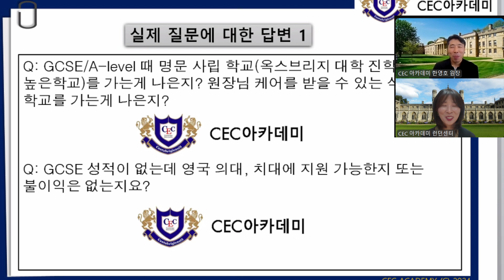실제 상담에 대한 답변 1 , 전문 컨설팅 노하우 대방출 : 25년이상 수업,컨설팅, 학생관리를 해오신 케임브리지 박사 한영호 원장님께서 설명해 드립니다.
최상위권 대학 진학을 위한 CEC 만의 특별한 프로젝트 (CEC 옥스브리지, Top 10, 의치대) 가 있으니 문의 바랍니다.

경력
2000 –현재: 학생들 수업 및 상담 (KS2-3, GCSE, A-level, IB, Pre U, UCAS, PS 등)
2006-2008: University of Cambridge 연구원
2005- 현재: CEC Academy (서울, 런던)

카톡: camedu2009
케임브리지: 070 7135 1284
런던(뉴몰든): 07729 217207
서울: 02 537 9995